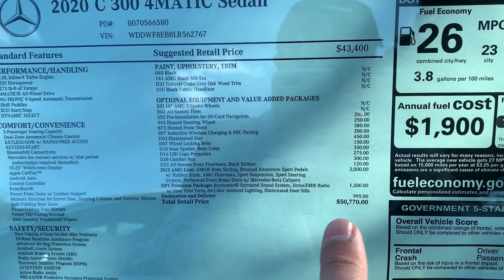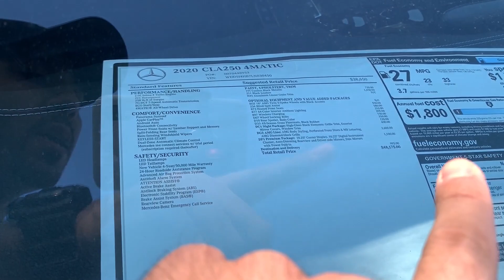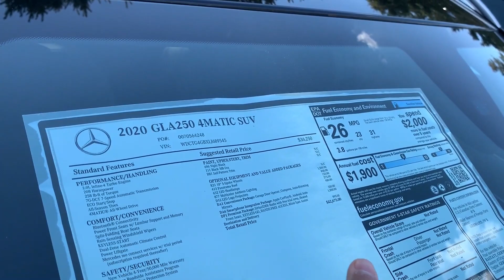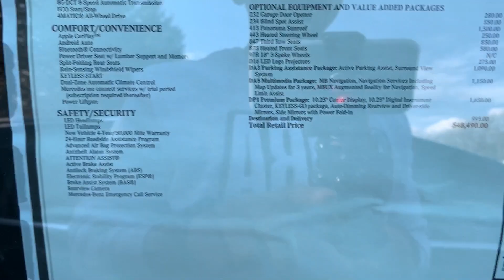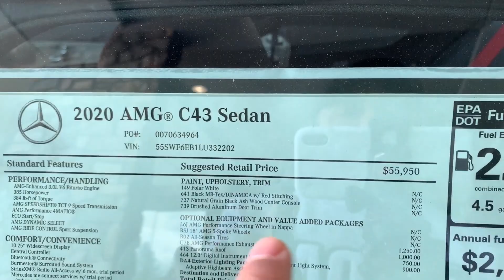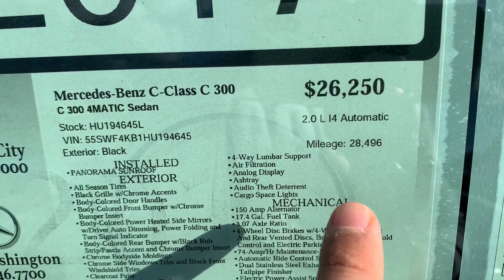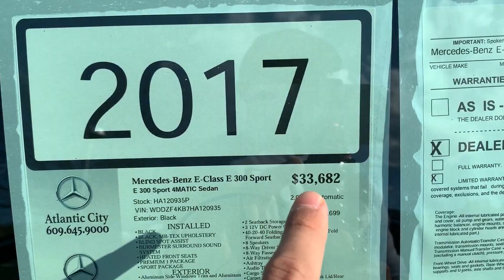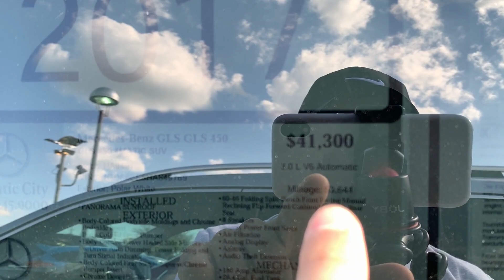أسعار مرسيدس جديد ومستعمل بأمريكا!!😱😱 فرق كبيررر اوي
جوله من توكيل مرسيدس بنز للتعرف علي أسعار مرسيدس جديد ومستعمل اعرف أسعار ال A كلاس و ال C كلاس وال GLC وغير من سيارات الدفع الرباعي SUV